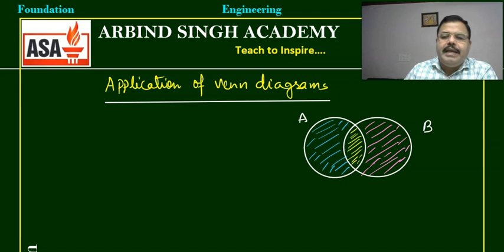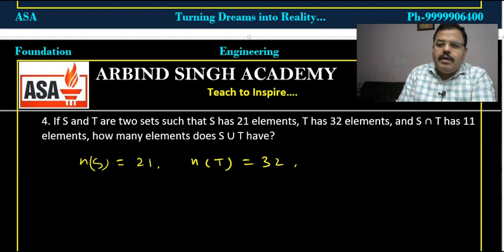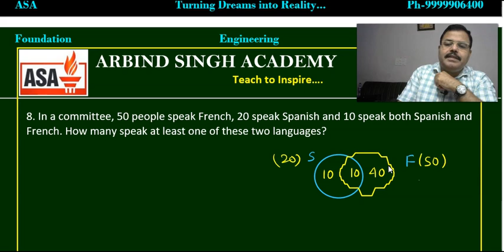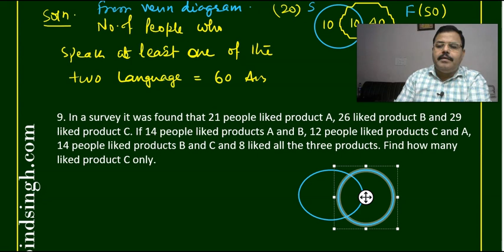SET THEORY FOR CLASS 11 PART-07